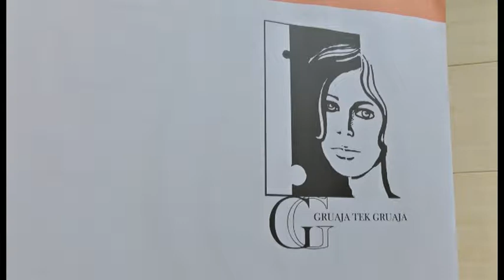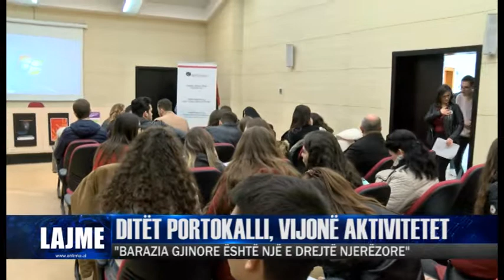DITËT PORTOKALLI, VIJONË AKTIVITETET| ANTENA TELEVIZION